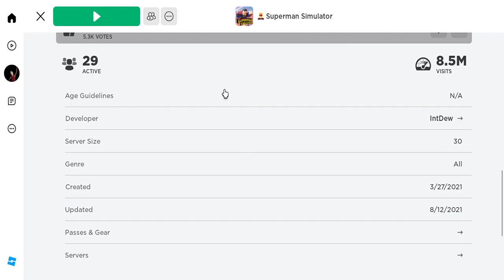Playing a Superman game on Roblox.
Join us every Saturday for exiting Roblox game play, fun challenges, and entertaining adventures in victual world. Get ready to explore different ROBLOX game and master new skills together. Don't forget to subscribe and hit the ding-a-ling bell button to get the latest video when I upload them. let us dive into the world of Roblox together and have a bomb blasting experience💣.